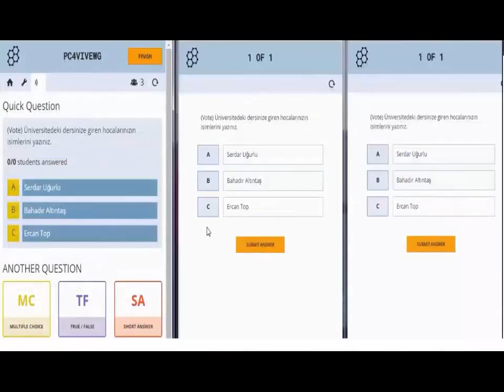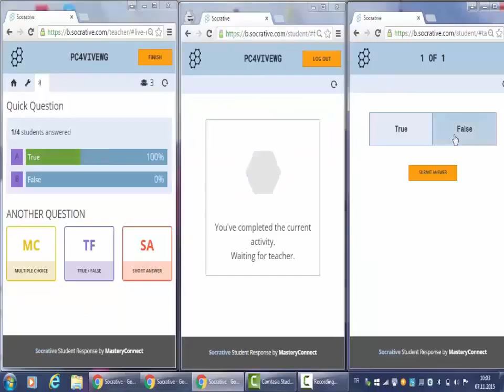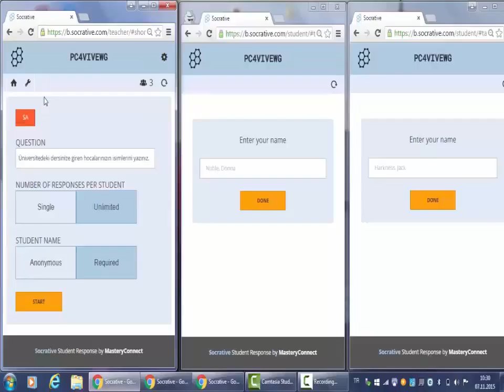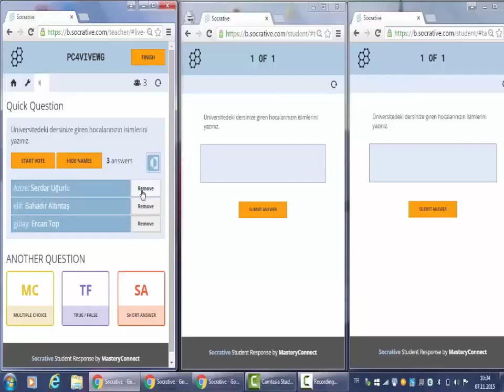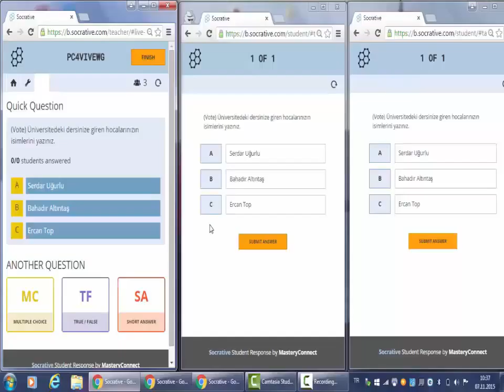Socrative - 11 / 11 (Quick Question)